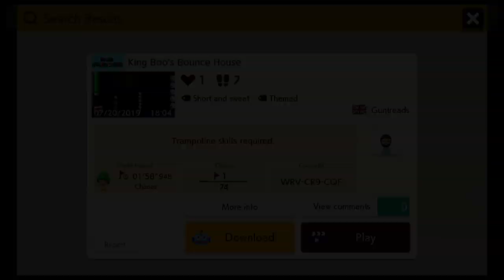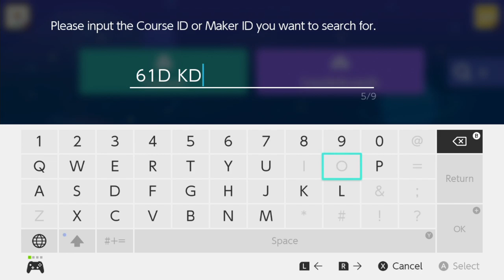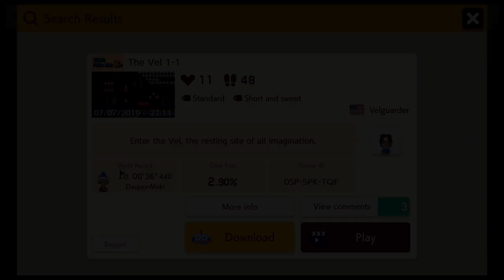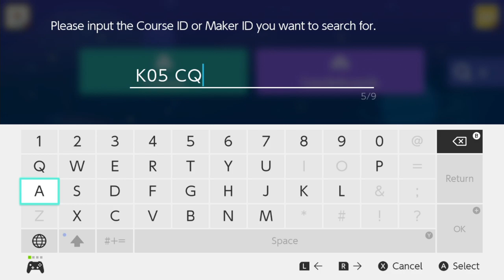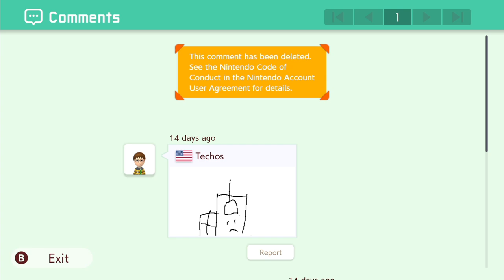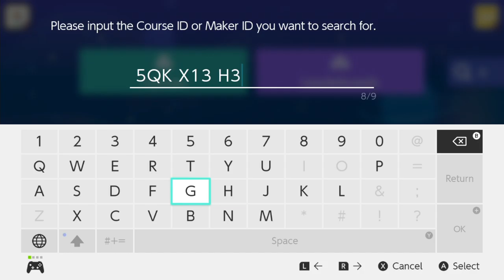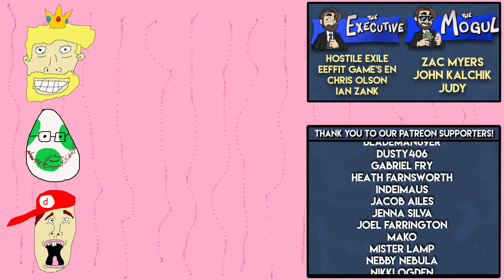NORTHERNLION IS A SNOB | Let's Play Super Mario Maker 2 Gameplay Part 6